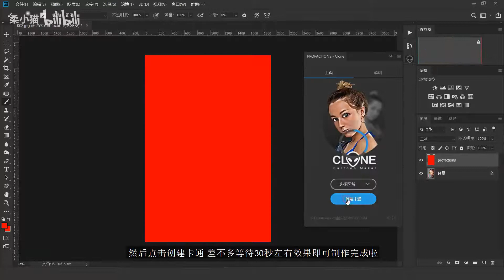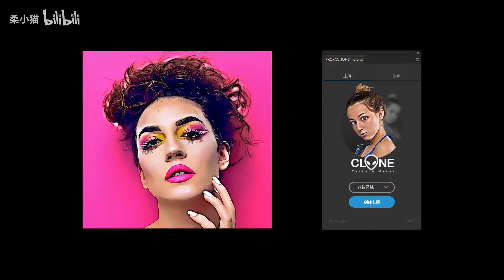Twelve Ways of Feng Wei Nicholas Tse turned to be cold selling cute and imitating kittens Michelle.